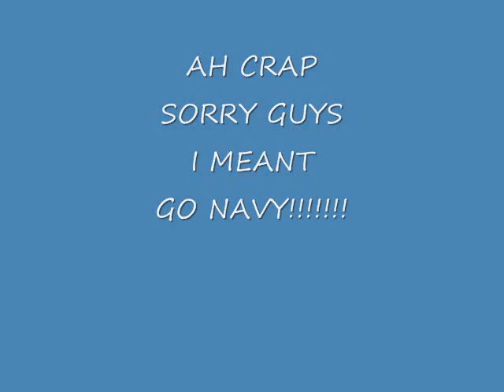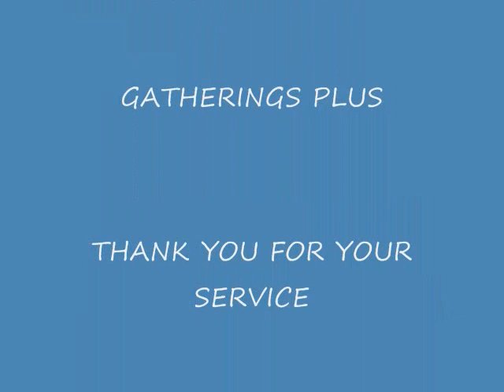U S S Samuel Roberts DD 823 0001